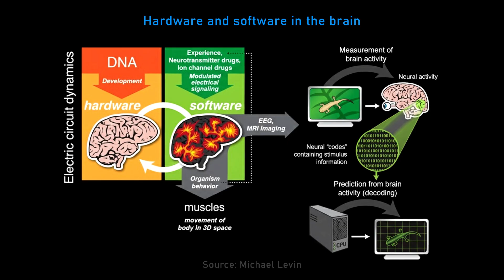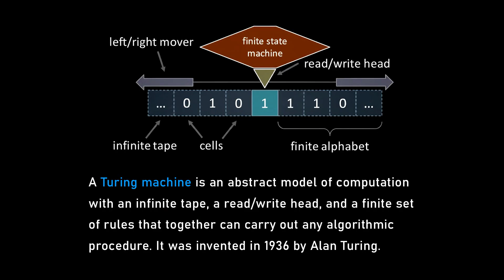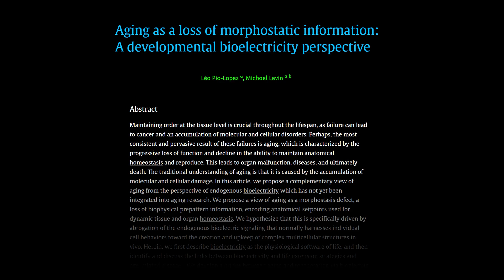Hardware vs software: Which is more important for intelligence? | Michael Levin and Lex Fridman